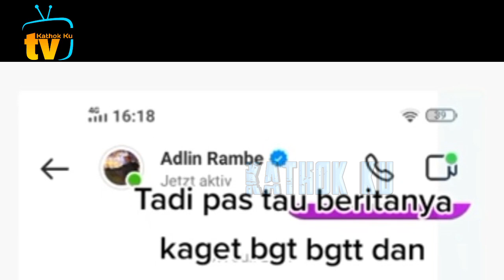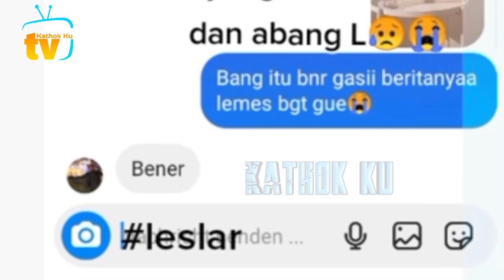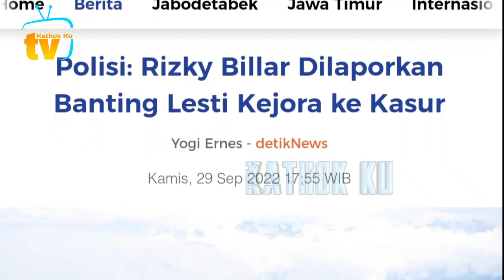Polisi GERAK CPT❗️ Orang Terdekat LELSAR MEMBENARKAN KDRT Lesti X Billar❓️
Jangan Lupa: _
Thankz!!..